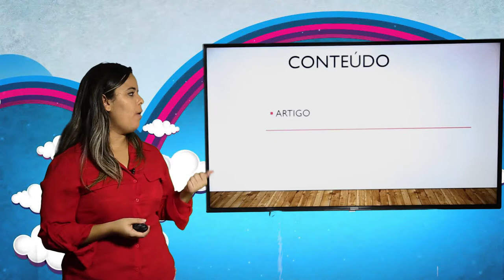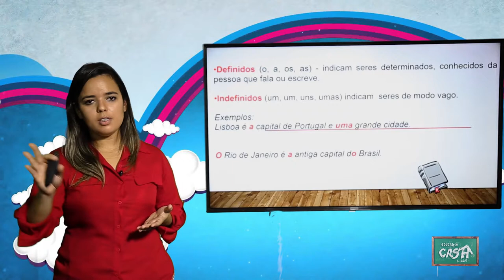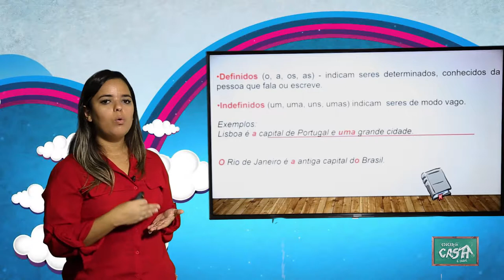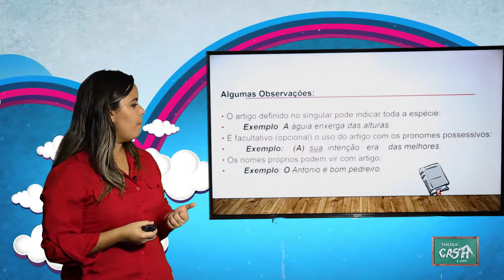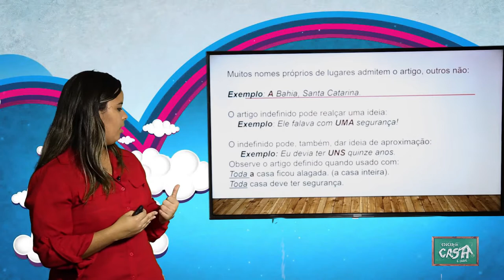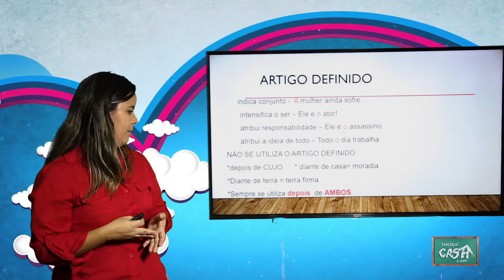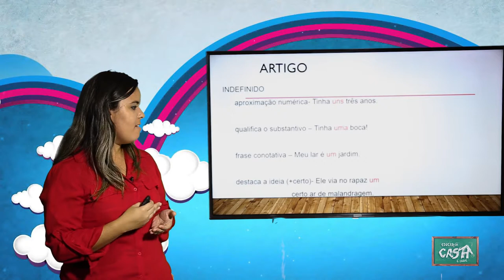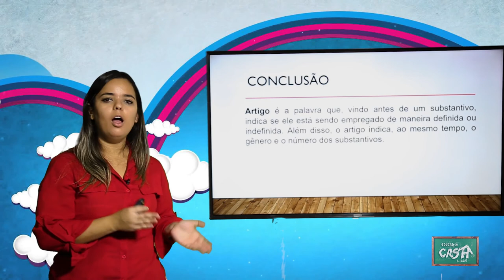6º ANO - III TRIMESTRE - PORTUGUÊS - AULA 2 - ARTIGO